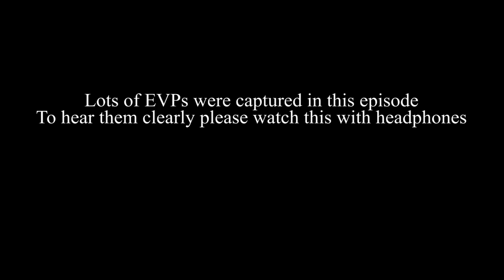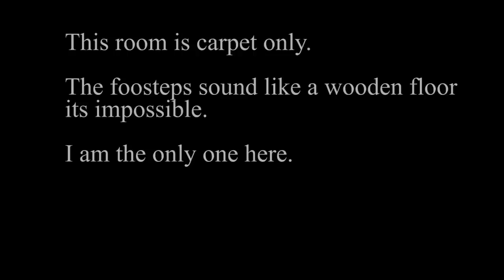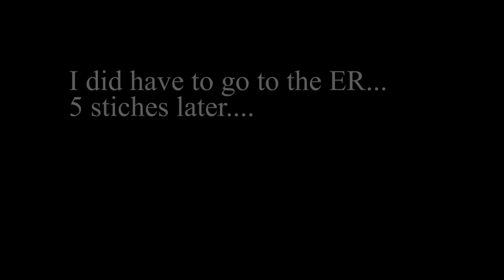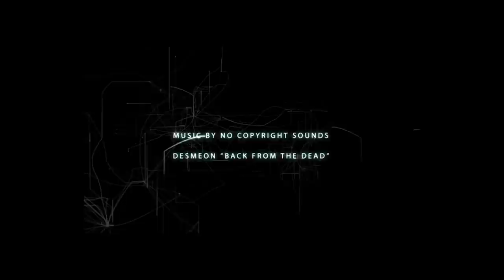Zak's Haunted Museum: Full Tour